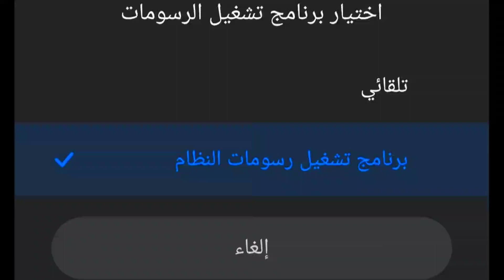اعدادات الهيدشوت في فري فاير oppo a5s التحديث الجديد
اعدادات الهيدشوت في فري فاير oppo a5s
فري فاير,اعدادات الهيدشوت في فري فاير,اعدادات فري فاير,اعدادات الهيدشوت في فري فاير oppo a5s,اعدادات الهيدشوت في فري فاير oppo a5s التحديث الجديد,اعدادات الهيدشوت في فري فاير oppo a5s 2023